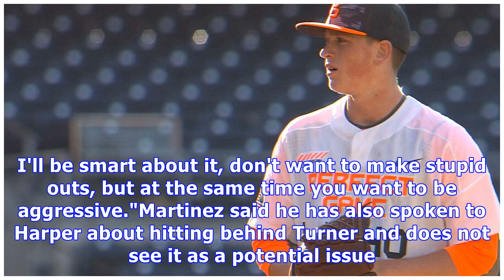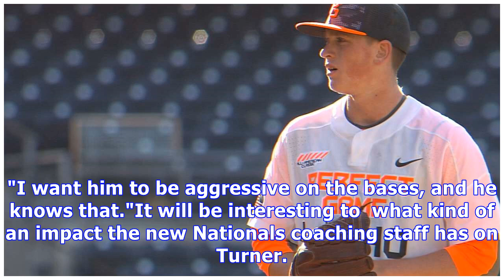Nationals set top of batting order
Martinez wants shortstop to remain aggressive on basepaths in front of Harper By Jamal Collier MLB.com @JamalCollier WEST PALM BEACH, Fla. -- First-time manager Dave Martinez has not given many indications of how exactly he plans to fill out the lineup for the Nationals to start the season, aside from the top of the order. Ideally, Adam Eaton will be his leadoff hitter and Trea Turner will drop down to second. It is a change from last season, when Turner spent most of the season as the primary l...